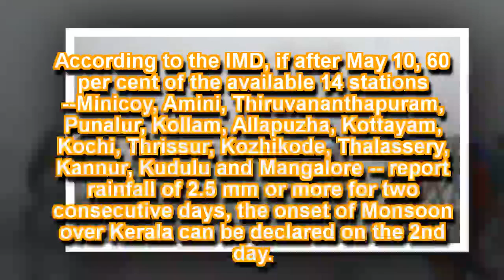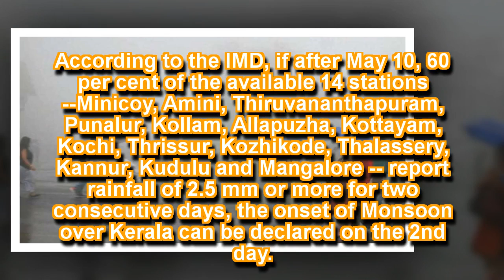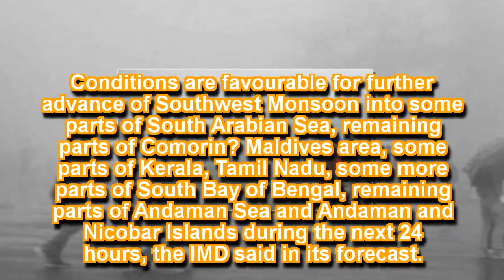Skymet claims Southwest Monsoon hits Kerala; IMD says rains to arrive within 24 hours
However, the India Meteorological Department (IMD), the country' official weather forecaster, in its 8.15-am bulletin, said Monsoon would hit Kerala in the next 24 hours.